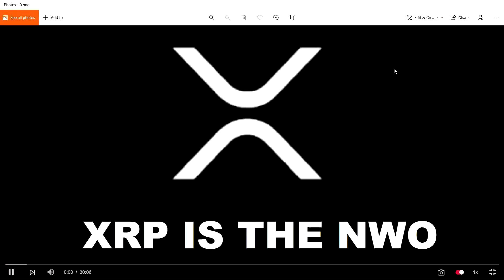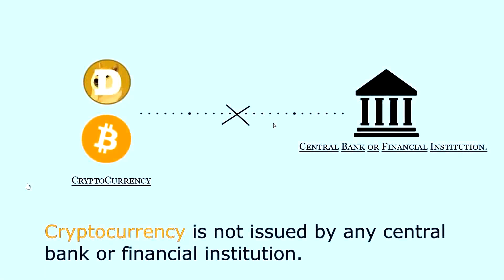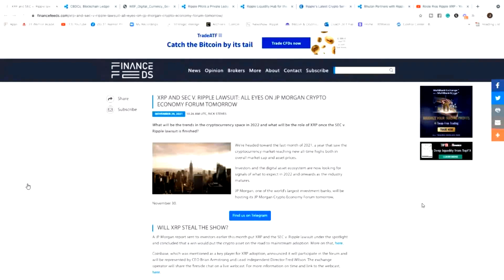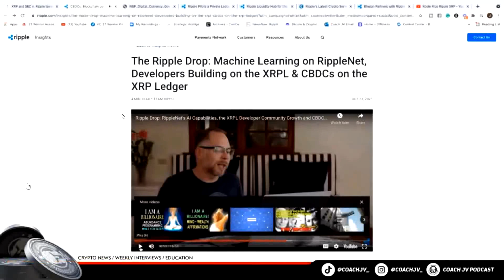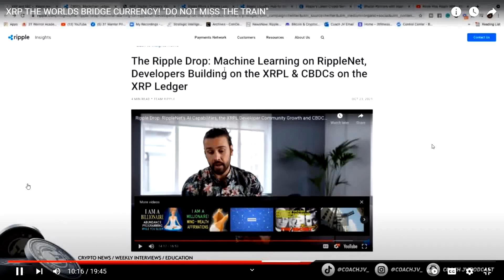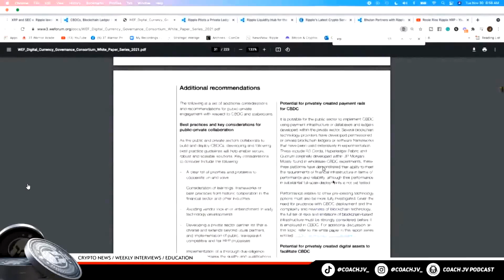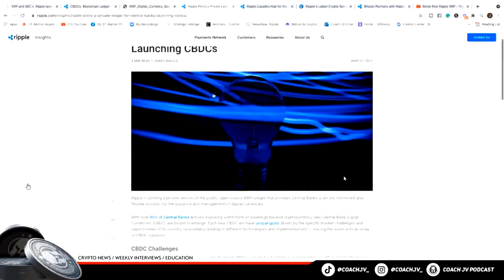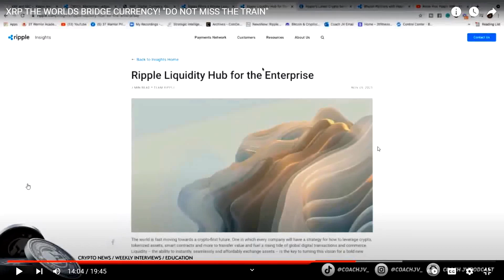Proof XRP is NWO choice of currency - repost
Money Metals Exchange - buy your gold and silver here.